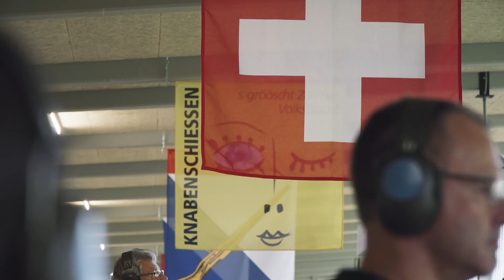Knabenschiessen TV - 17 - Direkt von der Schiesslinie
Stimmen und Bilder von der Schiesslinie.